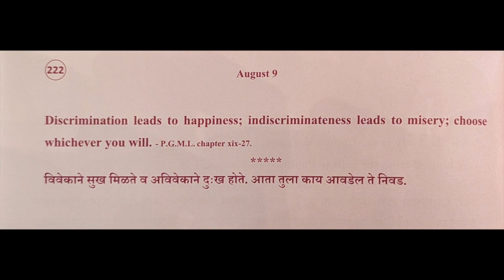Divine Thoughts - 222